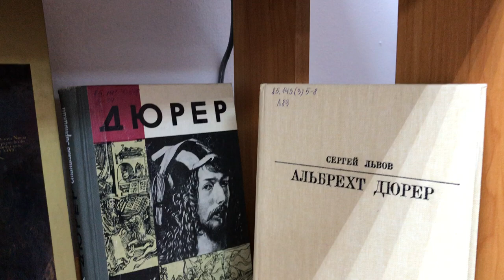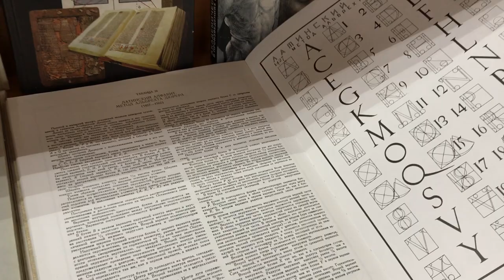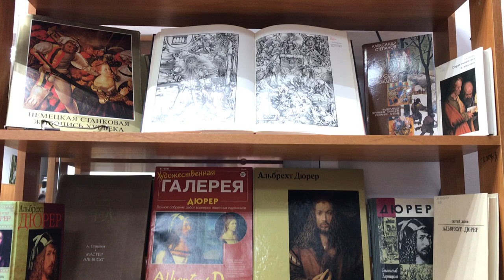Обзор выставки «Мастер Альбрехт»